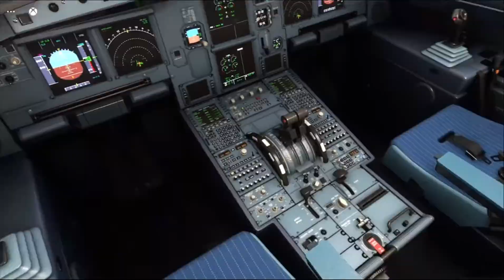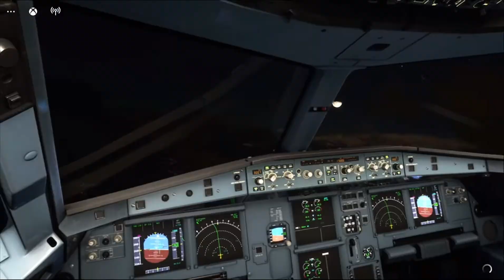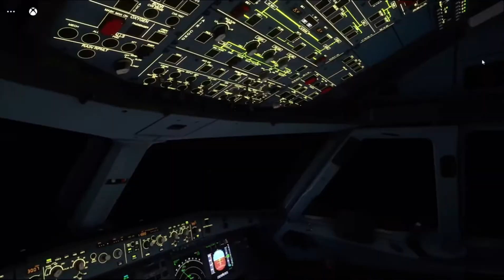GO AROUND !! 😰✈️ BOGOTÁ- MEDELLÍN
¿Te gusta el contenido ? Déjame tus comentarios! Y que vuelo te gustaría ver